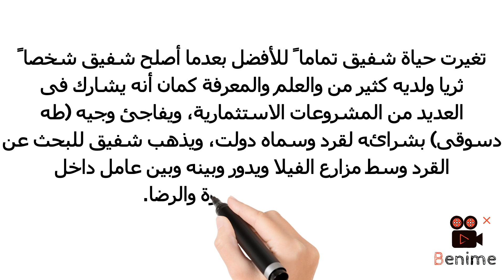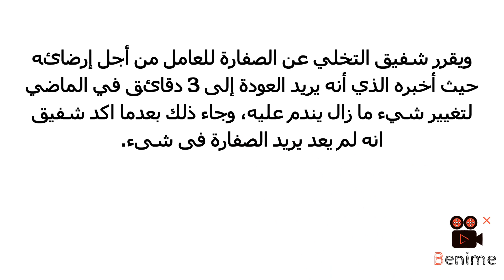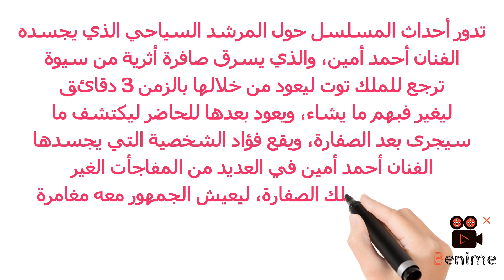الصفارة الحلقة 12.. أحمد أمين يترك الصفارة لعامل فى مزرعته بعدما استقرت حياته